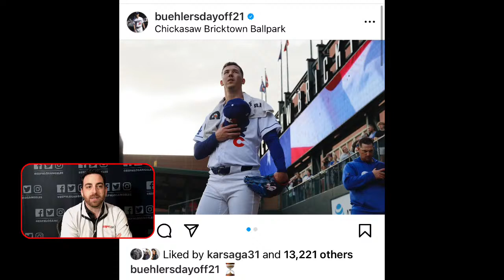Blue Review: Dodgers defense in trouble? Shohei finding his groove + more!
Tune into the Blue Review for your morning Dodgers Talk NOW!